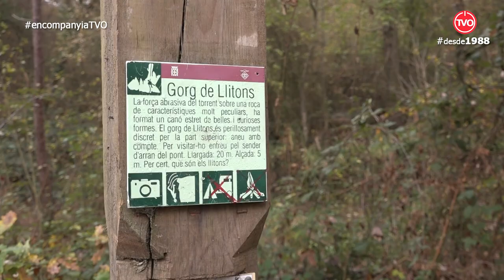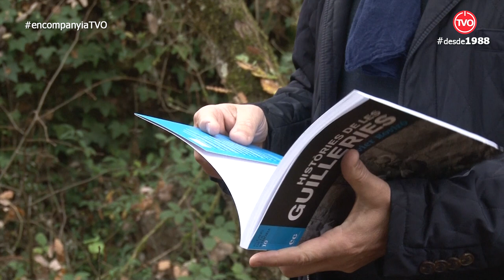En Companyia d'en Xavier Roviró